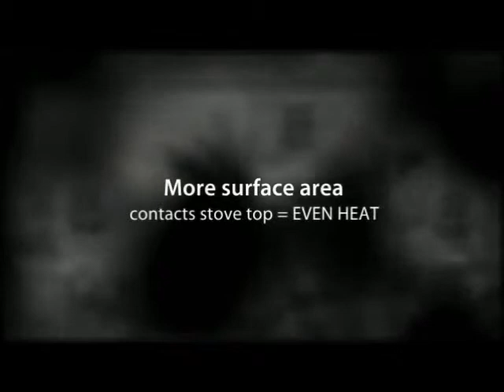What are the Benefits of Waterless Cookware?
Waterless Cookware made from high quality Stainless Steel that provides several advantages over conventional cooking.

It is becoming a very popular method of cooking as well. Waterless Cookware makes cooking easier for you, reduces the length of cook time, it's easy to clean, and above all, the taste of cooked food is improved.

Not only that, it retains vitamins and minerals because it allows food to be cooked in its own juices, using no liquid. Because of the way the cookware is created, heat is evenly distributed, so you save time and energy.

So your food tastes better and healthier for you and retains its bright colors and crisp texture all at the same time. How awesome is that!

Visit BestCookingSets.com today and learn more about Waterless Kitchen Cookware.